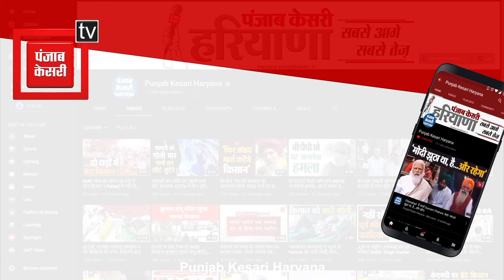भूपेंद्र हुड्डा के विनेश को राज्यसभा भेजने के बयान पर बोले विशंभर वाल्मीकि, कही ये बात